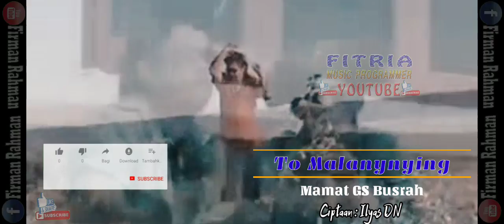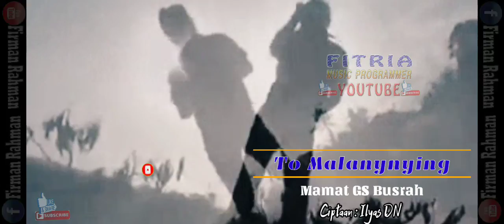TO MALANYNYING MAMAT GS BUSRAH LAGU DAERAH MANDAR